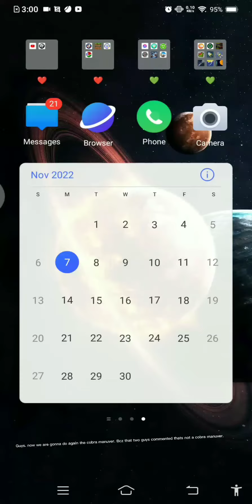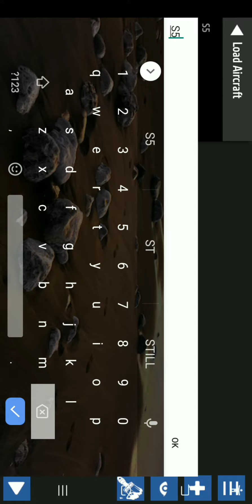Another Cobra Manuver 😑😑😑😑😑